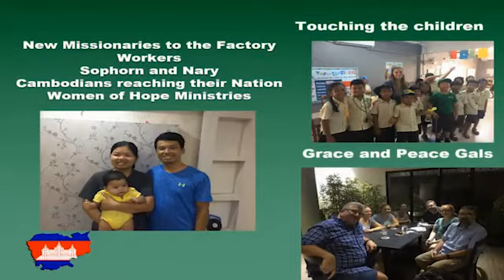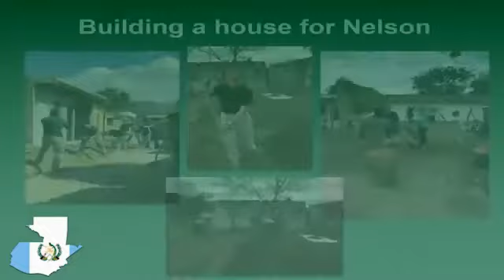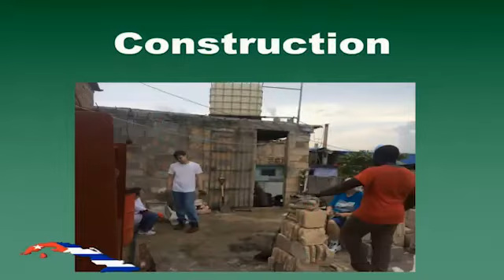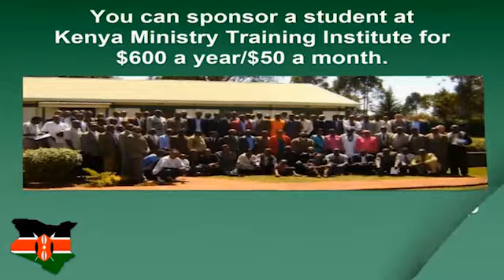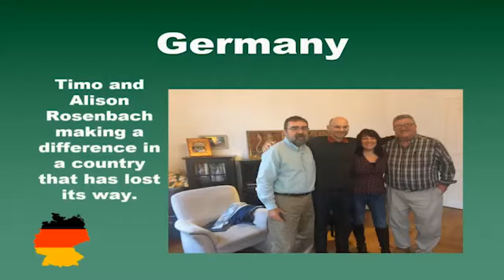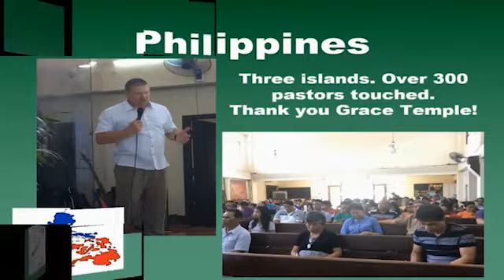Inheritance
Speaking at Grace Temple on the topic of Inheritance.